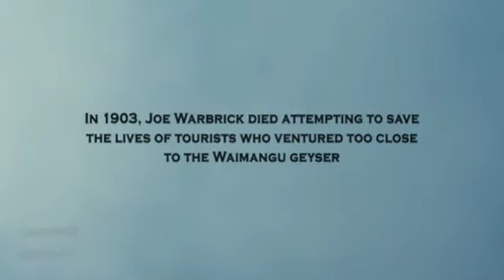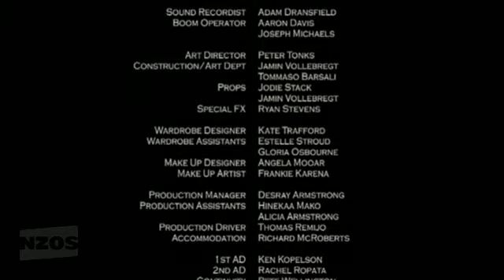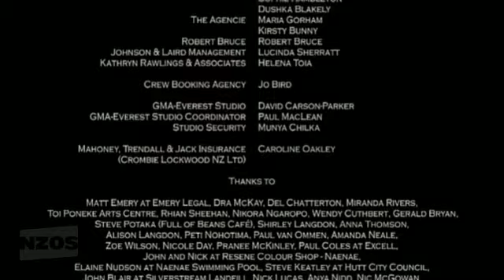NZ NATIVES RUGBY TEAM - JOE WARBRICK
NZ NATIVES RUGBY TEAM - JOE WARBRICK Joseph Astbury "Joe" Warbrick (1 January 1862 – 30 August 1903) was a Māori rugby union player who represented New Zealand on their 1884 tour to Australia, and later captained and selected the 1888–89 New Zealand Native football team that embarked on a 107-match tour of New Zealand, Australia and the British Isle